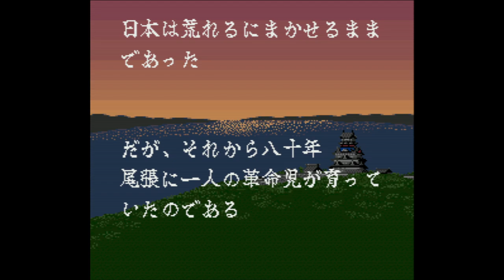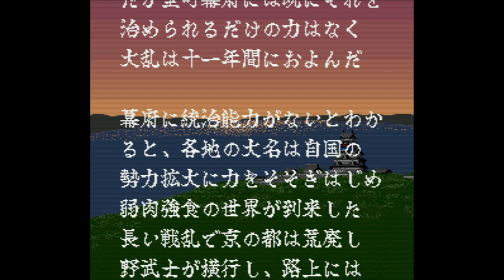Oda Nobunaga - Haou no Gundan - Super Nintendo Entertainment System - Intro & Title Screen